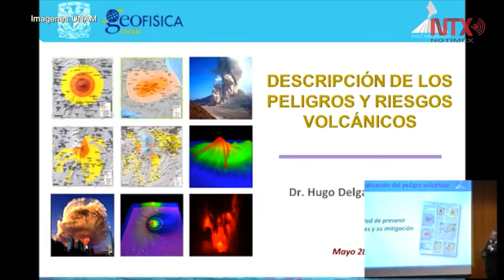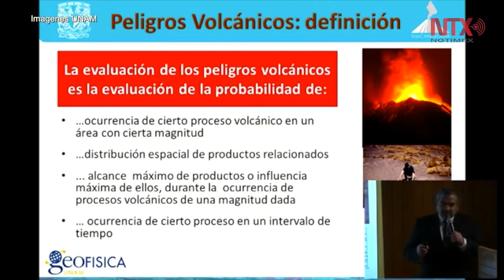UNAM presenta mapa de peligros del Volcán Popocatépetl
El trabajo ayudará a definir acciones de prevención, acción y construcción